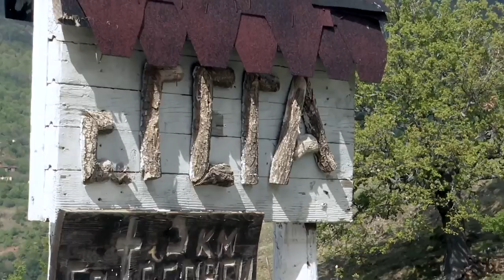Trailer - BGM - 01 - Гергьовден в Село Гега (A and D Studio ®)